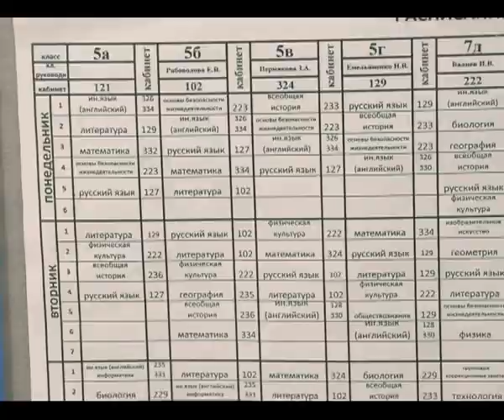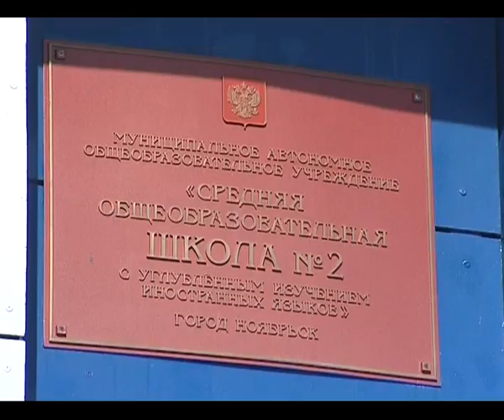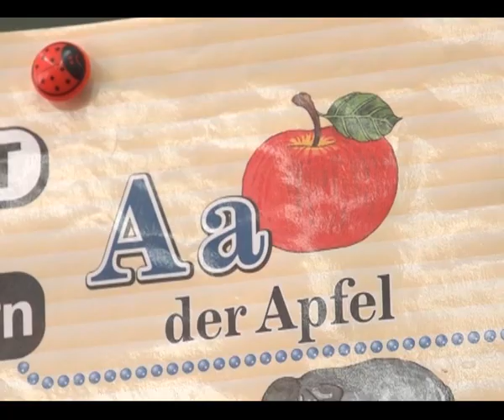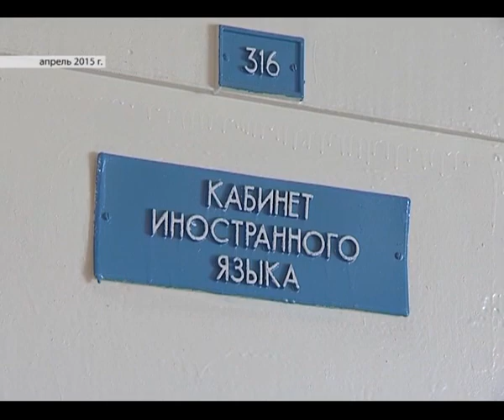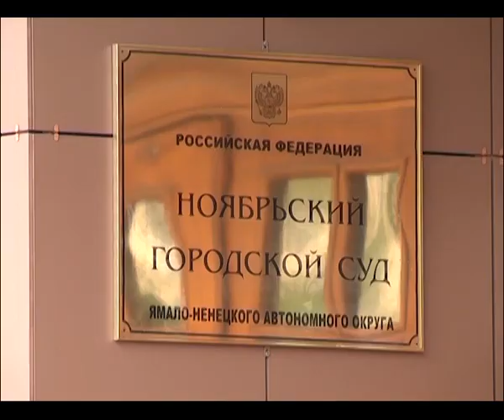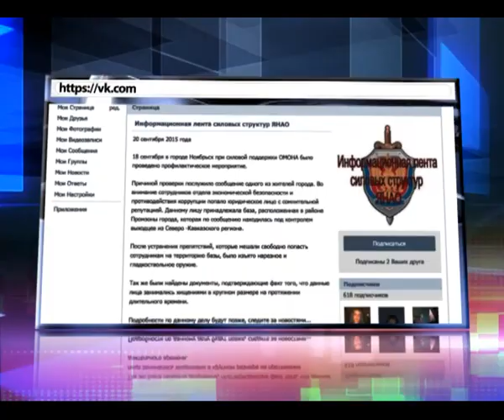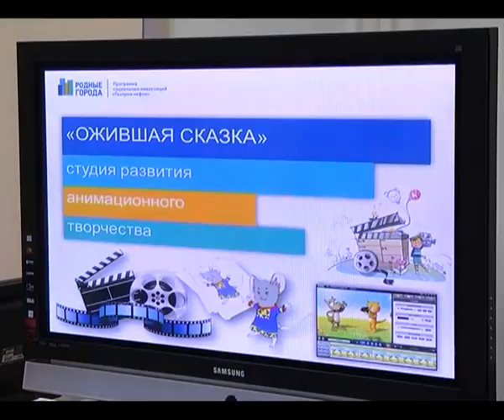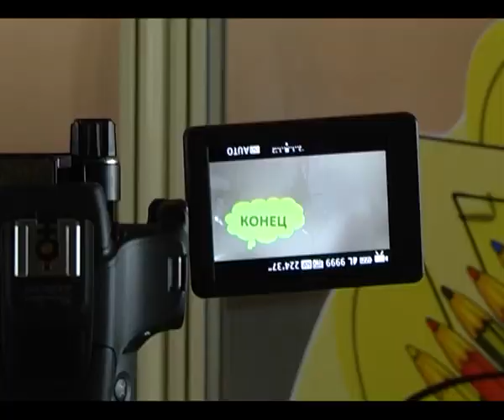21.09.2015 Новости Нашего Города г. Ноябрьск